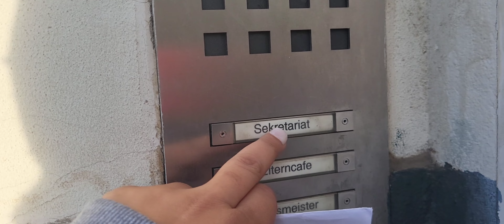أحسن نهار داز في حياتي سجلت بنتي في المدرسة(كيفاش نتعامل مع وليداتي في سن المراهقة أكيفاش تكسبيهم